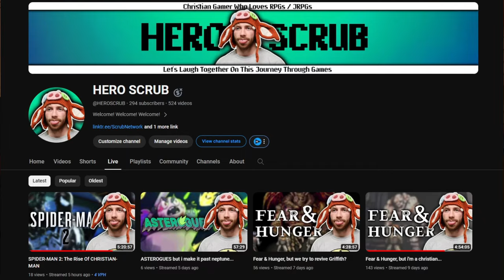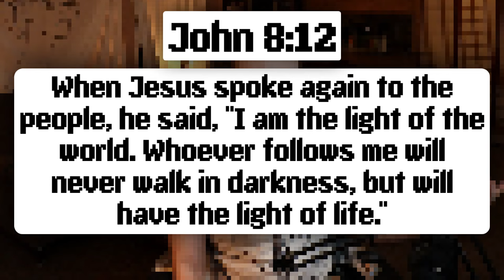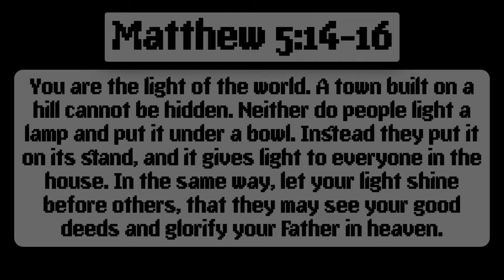Christianity in Darkest Dungeon II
Darkest Dungeon 2 showcases faith in a way that I can't deny not being Christian! (kinda)